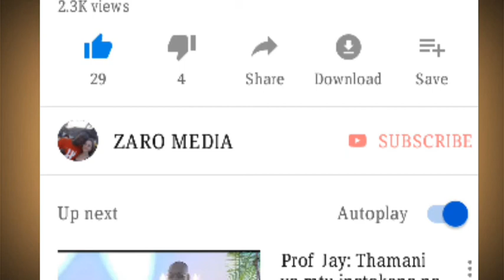lbraah - Wandoto /Uchambuzi wa video wandoto ibraah kondegang ibraah-wandoto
Ibraah-wandoto wandoto ibraah-wandoto